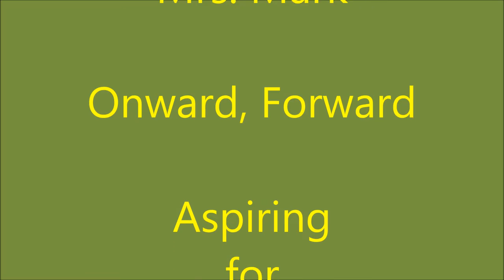New District One Education Officer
A visit to F.A.P.S from their new DEO.